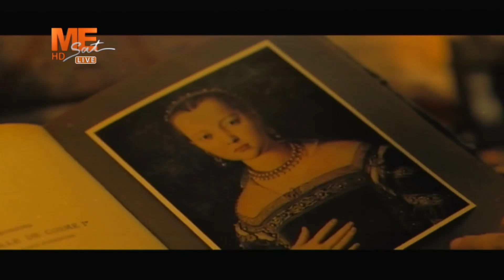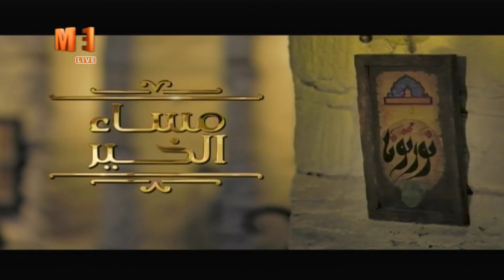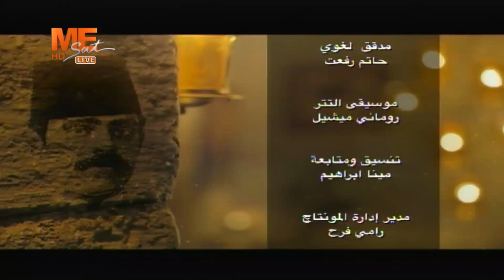مساء الخير | المركز الثقافي الأرثوذكسي يحتفل بمرور70عاما علي رهبنة البابا شنوده الثالث. الحلقة كاملة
مساء الخير | المركز الثقافي القبطي الأرثوذكسي يحتفل بمرور 70 عاما علي رهبنة مثلث الرحمات البابا شنوده الثالث .. الحلقة كاملة.